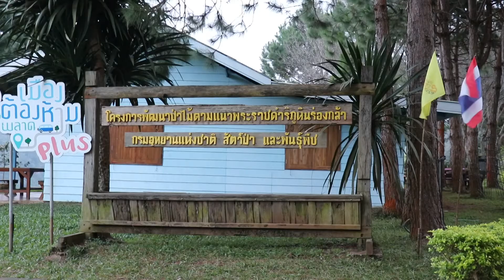นทท.แห่ชมทุ่งดอกกระดาษที่โครงการฯพระราชดำริ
บรรยากาศยามเช้าที่โครงการพัฒนาป่าไม้ตามแนวพระราชดำริช่วงวันหยุดเสาร์-อาทิตย์นี้ นักท่องเที่ยวเริ่มมาเที่ยวชมทุ่งดอกกระดาษที่กำลังออกดอกบานสะพรั่ง พร้อมรับลมเย็นตลอดทั้งวัน ท่ามกลางอุณหภูมิเพียง 10-12 องศา